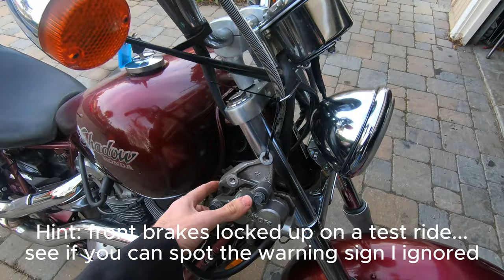"Barn Find" Motorcycles Are Not for Everyone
You actually should but just be more careful than me and expect it to take 3-4x more time, effort and money than you thought.

1988 Honda Shadow VT1100 Barn Find Project Ep. 1
Tires, Carburetor rebuild, Brakes, Etc.